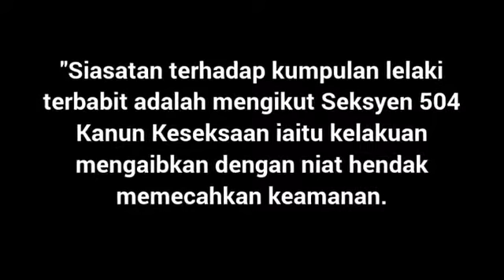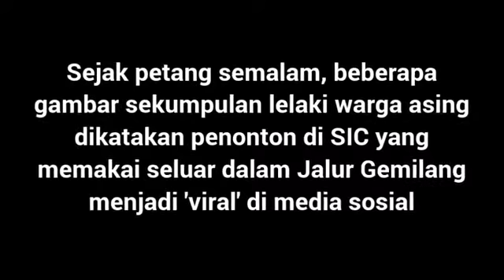Padah pakai seluar dalam Jalur Gemilang, warga Australia ditahan - K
Sembilan lelaki warga Australia ditahan polis di Litar Antarabangsa Sepang (SIC) di sini kira-kira jam 5 petang semalam selepas didakwa menghina dengan memakai seluar dalam gambar Jalur Gemilang.